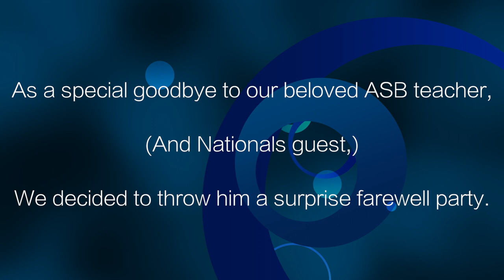FBLA National Conference 2019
Colusa killed it at Nationals this year. Enjoy the vid, gonna miss FBLA.

Erik :)